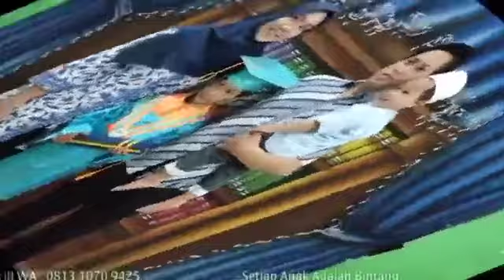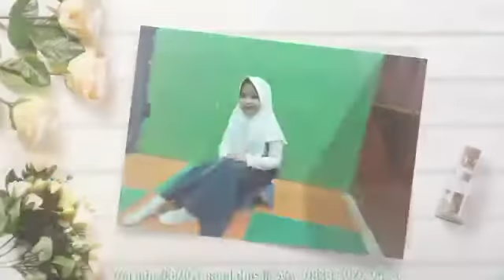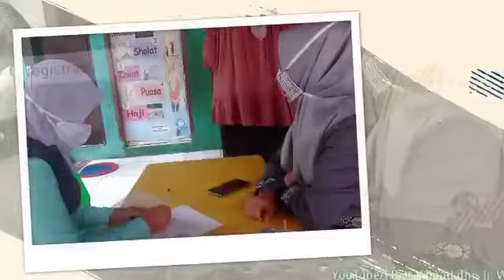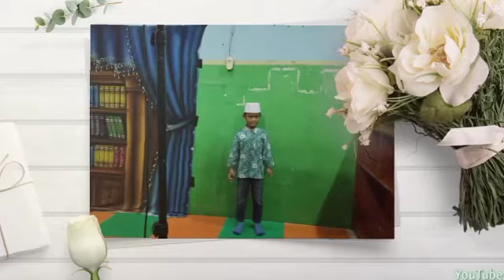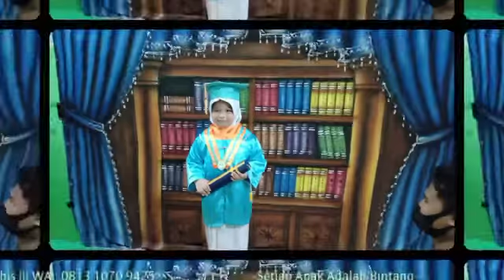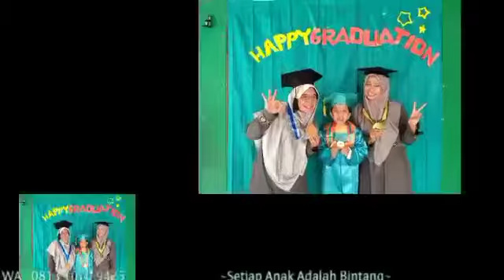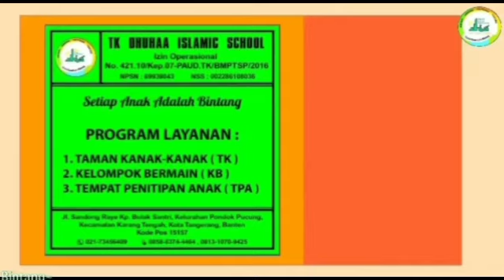HAPPY GRADUATION - TK B DHUHAA ISLAMIC SCHOOL (2020-2021)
Bismillahirrohmanirrohim..

Alhamdulillah kegiatan sesi foto "Happy Graduation" ananda TK B Dhuhaa Islamic School sudah terlaksana sesuai jadwal dan protokol kesehatan. Ananda melaksanakan kegiatan foto dengan jadwal yang bergantian sesuai protokol kesehatan.

Kegiatan ini merupakan bagian dari program sekolah di setiap tahunnya untuk menjadikan kenangan bersama teman-teman dan bunda guru selama belajar dan bermain di sekolah.

Semoga ananda TK B dapat menjadikan memori Happy Graduation ini sebagai pengingat dalam mengejar mimpi di masa depan..

Semoga ananda juga selalu diberikan kesehatan dan kemudahan dalam segala aktivitasnya.
Aamiin..

Open Registration